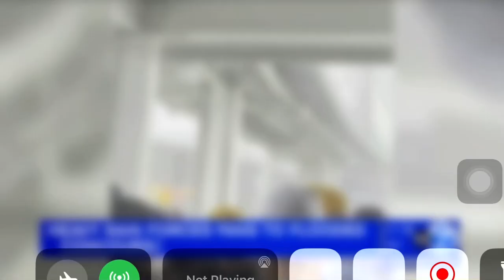10 de setembro de 2023